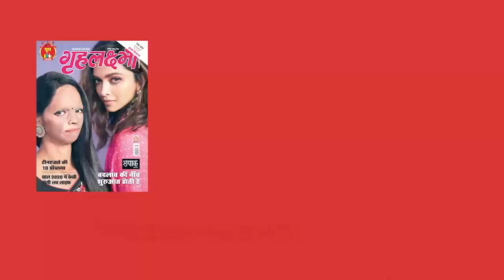Amitabh Bachchan एंजियोप्लास्टी की खबरें बिल्कुल फेक ! देखिए बिल्कुल ठीक हैं बिग बी | Grehlakshmi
Amitabh Bachchan attends ISPL 2024 Final.He BREAKS silence on his hospitalisation. He says  It’s A Fake News’Watch video.

अमिताभ बच्चन की तबीयत को लेकर कई तरह अफवाह आ रही थी। कहीं बोला गया कि उनकी तबियत खराब है वो एडमिट हैं हॉस्पिटल में। तो कहीं ये कहा गया कि उनकी उनकी एंजियोप्लास्टी हुई है. अब खुद बिग बी ने इन खबरों को फर्जी बताया है। और उन्होनें अटैंड किया आइएसपीएल फाइनल । और देखिए वो कितने फिट एंड फाइनल लग रहे हैं।  मतलब कि अमिताभ बच्चन एकदम ठीक और तंदुरुस्त हैं। देखिए वीडियो